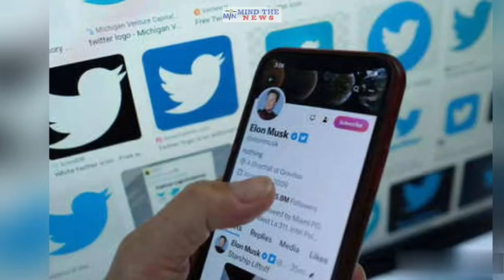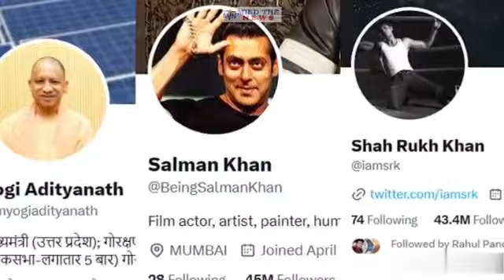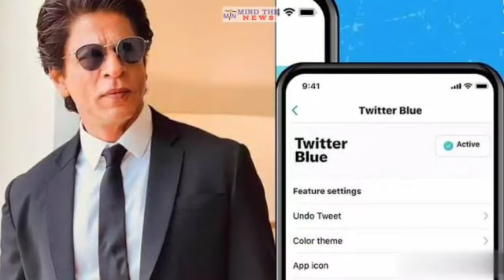सीएम योगी, ममता बनर्जी और राहुल गांधी से लेकर कई बड़ी हस्तियों के ट्विटर अकाउंट से गायब हुआ ब्लू टिक